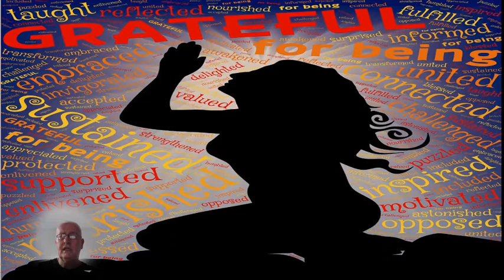Daily prophetic Word - Monday 9th of September 2019